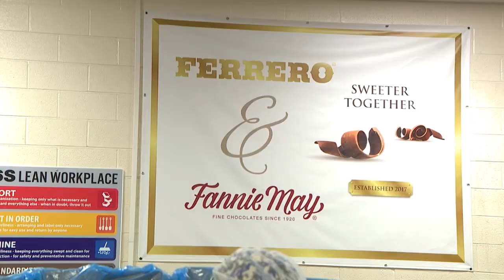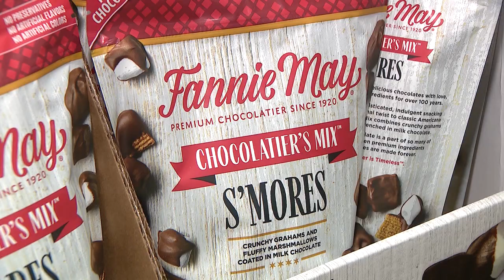Fannie May PKG